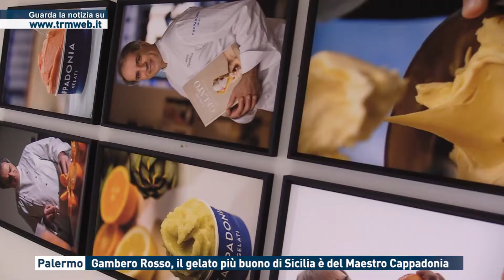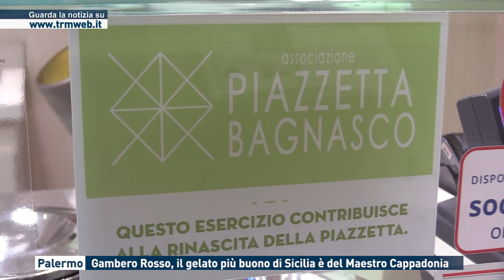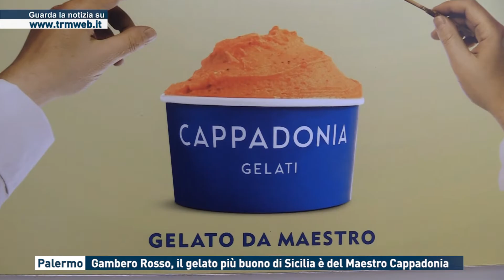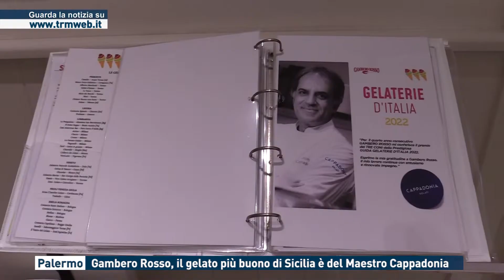Palermo - Gambero Rosso, il gelato pi buono di Sicilia è del Maestro Cappadonia